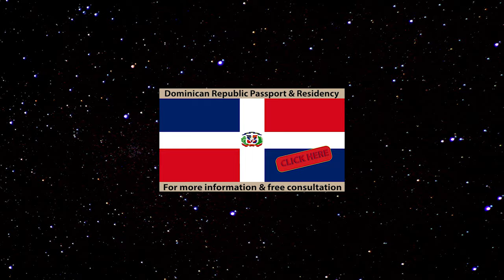Two Days Trip to Las Galeras Continuing on to Playa Rincon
Just a short video keeping you all in the loop of what has now transformed into a two day adventure. We’ve changed plans and are heading to Playa Ricon. Although it’s been years since last being there I wanted to show my buddy Cole the area before he has to head back to Canada. I vaguely remember a cut road past the beach that looks like it ends up near Los Valles. I never been to Los Valles and although it doesn’t look like there’s much happening I’m just the kind of person that likes to explore in 3D, I have to be there before forming an objective opinion. Enjoy the short jaunt before we start looking for a place to enjoy some lunch and a cold beer. Until next time, Barry in DR.

Samana Peninsula
Las Galeras
Playa Rincon
Los Valles
Samana
Cabrera
Immigration
Retire Overseas
DYD Tour
Relocate
Expatriate
Expat
Leaving America
Leaving Canada
Leaving Europe
Considering Expatriation
Reallocate your portfolio
Hispaniola
Beaches